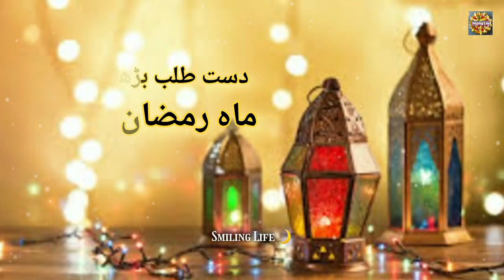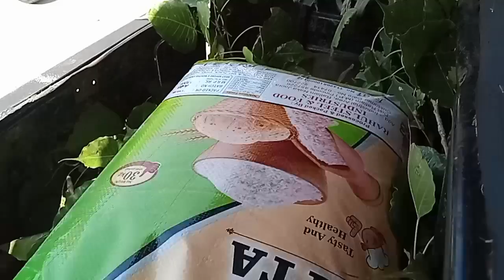😀😌 grocery shopping injoy this vlog.